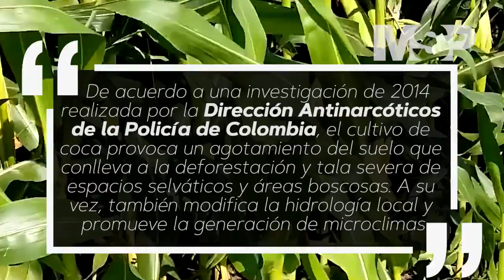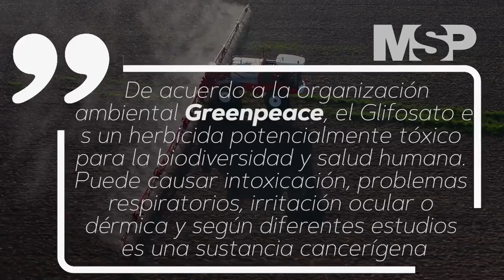La Cocaína, un gran destructor Medio Ambiental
CanalMSP I La huella ecológica por el consumo de cocaína en el mundo es visible sobre todo en América Latina. Debido a que desde 2001, han sido taladas más de 300.000 hectáreas de bosque para el cultivo de coca, afectando grandes ecosistemas naturales de flora y fauna que se ubican en lo que se conoce como el pulmón del mundo en esta región del planeta.
En la lucha contra el cultivo de coca, gobiernos apuestan por la destrucción de los campos de cultivo con el herbicida glifosato. No obstante, así también se han destruido bosques y terrenos agrícolas.